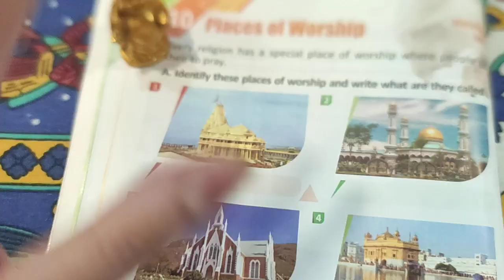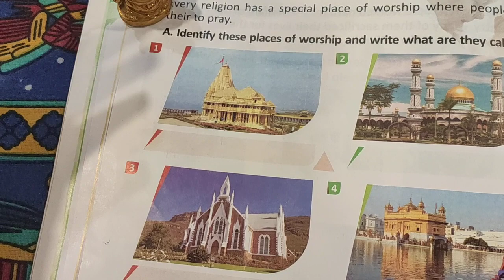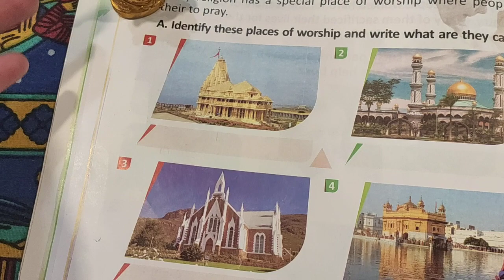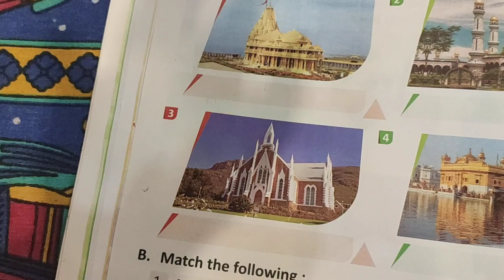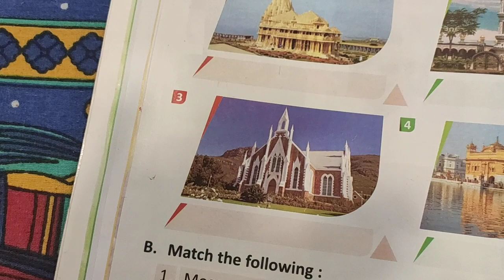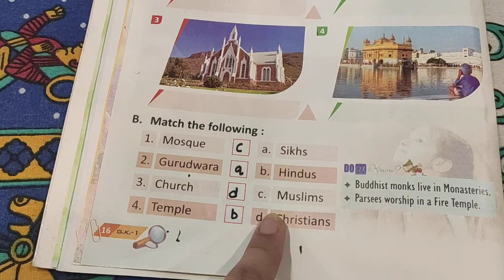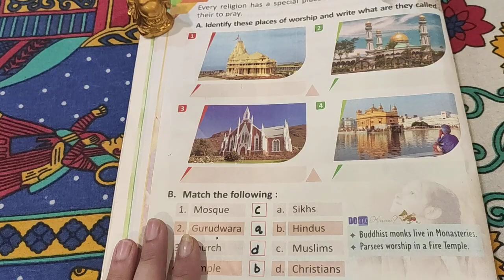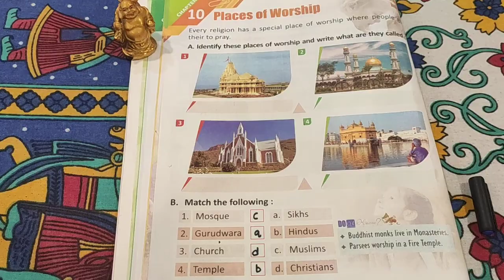GK UKG 04 06 2021